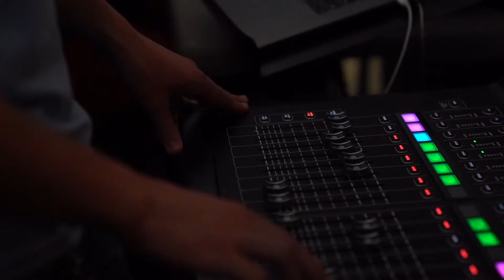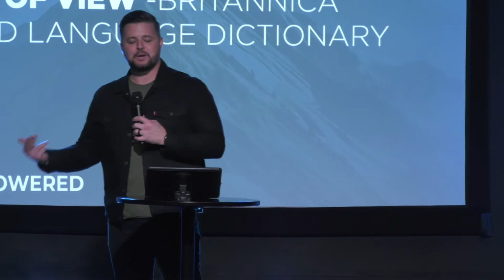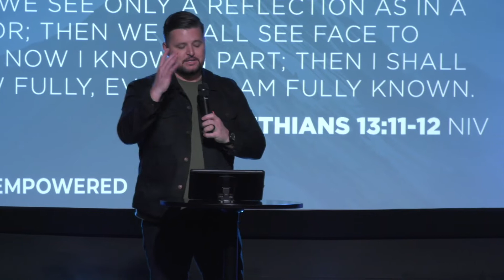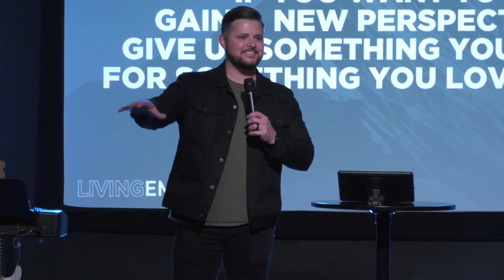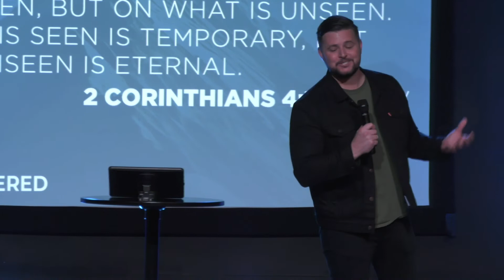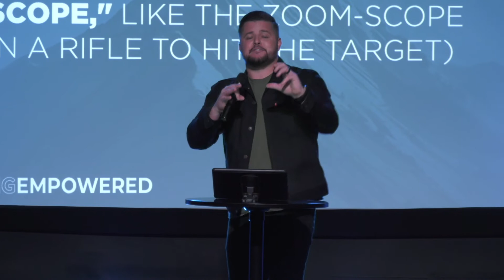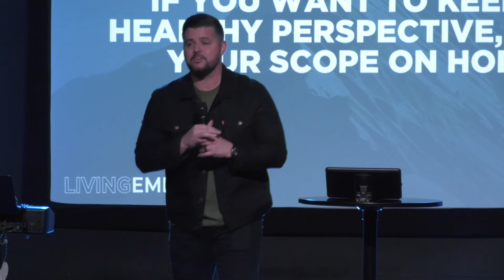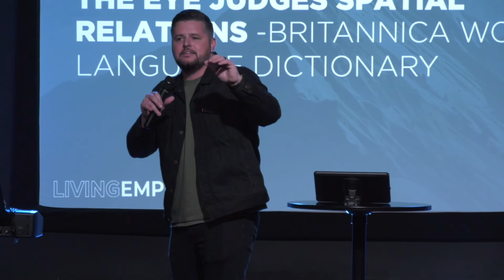Living Empowered | S1:E2 The Power of Perspective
Living Empowered is a season of messages that is helping people overcome powerlessness through accessing and receiving the power of God in their lives. Each episode features a new scriptural emphasis pertaining to the power that is available for all who believe!